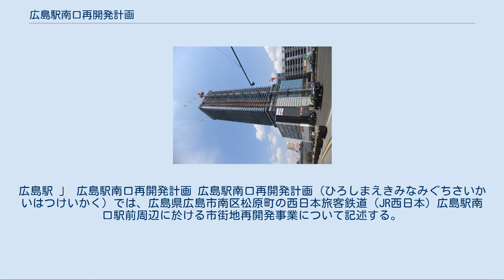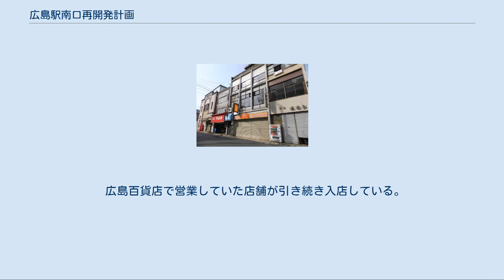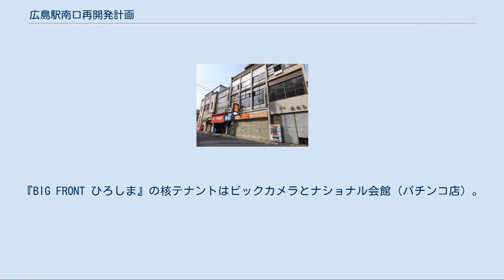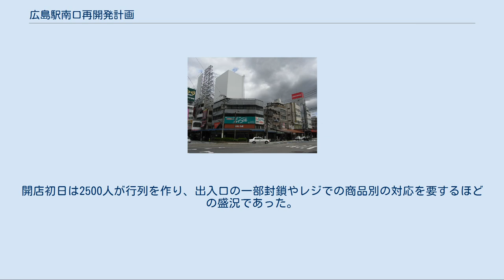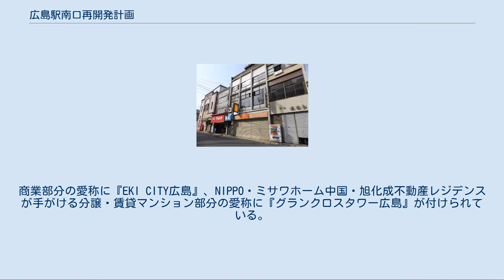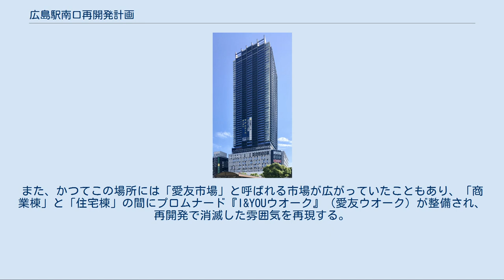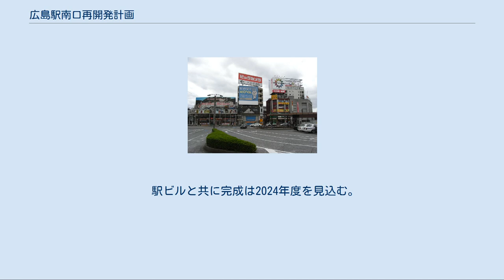広島駅南口再開発計画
広島駅 」 広島駅南口再開発計画 広島駅南口再開発計画（ひろしまえきみなみぐちさいかいはつけいかく）では、広島県広島市南区松原町の西日本旅客鉄道（JR西日本）広島駅南口駅前周辺に於ける市街地再開発事業について記述する。
 広島駅南口駅前広場と猿猴川に挟まれた広島市南区松原町・猿猴橋町・荒神町の一帯は第二次世界大戦後に闇市が展開され、広島市への原子爆弾投下からいち早く復興した地域ではあるが、市中心部である紙屋町・八丁堀地区（中区）が中心業務地区として土地の高度利用や商業・業務機能の集中、交通拠点の整備が行われる一方で、戦後復興時に建設された老朽木造低層家屋が密集し、土地利用状況も細分化され、都市機能上・都市景観上の整備が十分図られていない状況となっていた。
 これを受けて、1981年（昭和56年）3月に、広島駅表口周辺地区市街地再開発事業基本計画が立案され、この一帯を以下の3つのブロックに分けて市街地再開発事業が行われることになった。
 各ブロックでは地権者が中心となって市街地再開発組合が結成され、これらが事業主体となって再開発ビルが建設され、以下のビルが完成した。
 広島市を筆頭株主とした第三セクター「広島駅南口開発」が管理・運営に当たっている。
地下2階建て、地上12階建て構造。
 1999年（平成11年）4月20日に開館した。
オープン時のイメージキャラクターにはタレントの優香を起用し、竣工式にテープカットを行った。
 核テナントとして、地場百貨店である福屋が「広島駅前店」として地下2階を除く部分に入居。
福屋としては八丁堀本店と並ぶ旗艦店である。
 広島百貨店で営業していた店舗が引き続き入店している。
 中央部には1階から5階、6階から9階までの大きな吹抜があり、広場として活用されている。
 再開発前のこの土地では、闇市の跡地に建設された共同店舗「広島百貨店」が営業していたことから、同じ建物の1階に地権者である広島銀行（広島駅前支店）が入居するほか、1階にJTB中国四国と薬局、地下1階に廣島香月堂本店が入居し、地下2階は「エールエールA館専門店街」として広島百貨店で営業していた店舗が引き続き入店している。
 屋上では、夏にビアガーデンが開催されている。
 A館と駅前通りを挟んだ東側に位置し、地下2階・地上52階建ての「西棟」と地下1階・地上10階建ての「東棟」からなる。
西棟の高さは197.5mあり、中・四国・九州地方の高層ビルで最高層である。
2016年（平成28年）8月31日に全館開館した。
 商業施設部分の愛称に『BIG FRONT（ビッグフロント）ひろしま』、住友不動産が手がける分譲マンション部分（西棟の12階より上）の愛称に『シティタワー広島』が付けられている。
1990年代のAブロックと併せて再開発が計画されていた頃は、『エールエールB館』と呼ばれていた。
『BIG FRONT ひろしま』の核テナントはビックカメラとナショナル会館（パチンコ店）。
 西棟の下層階（地下2階 - 3階）に入居するビックカメラは2011年（平成23年）のベスト広島店閉店以来の広島出店となる。
壁を見せない陳列方法を取ることで有楽町店等の旗艦店と同等の品揃えを実現している。
開店初日は2500人が行列を作り、出入口の一部封鎖やレジでの商品別の対応を要するほどの盛況であった。
 その他のテナントとしては、現在の西棟の敷地の一角で1894年（明治27年）から旅館業を営み、1955年（昭和30年）に鉄筋コンクリートで建てられた建物（広島の旅館としては初）の屋上に設置された東芝のネオンが広島駅前のランドマークの役割を果たしていた「ホテル川島」（西棟10 - 11階）や、現在の西棟に当たる位置に旧店舗を構えていたパチンコ店「ナショナル会館」（東棟1階 - 2階）など、Bブロックの地権者が多く再出店している。
ナショナル会館は同地の再開発に当たって地権を移動し、先行して完成した東棟の一角に新店舗を入居することとなった。
 西棟の4階には医療施設が複数入居し、5階と6階は市の施設である「広島市総合福祉センター」（広島市社会福祉協議会が管理）となっている。
 東棟は3階から上が立体駐車場（パーク24が『タイムズ』ブランドで運営）となっており、建物の外壁には大型のビジョンが設置され、店舗の宣伝広告やニュースが表示されている。
 地下1階...